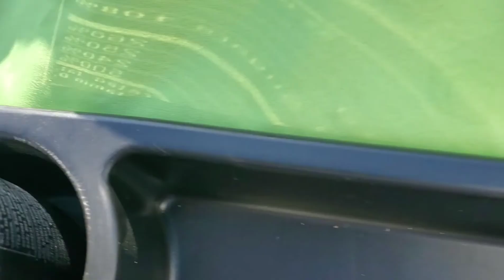EL REMATE DE FRESNO